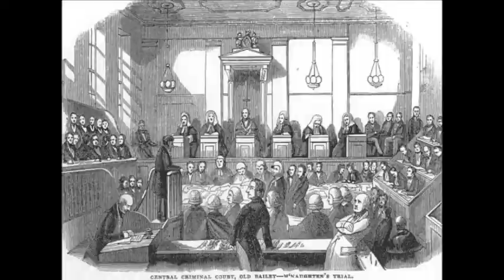♔ Ｏ Ｌ Ｄ Art - ♎ R3DGL4R3 [Tomb of the Ancestors] ♕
All were found on Google images, some are Victorian, some are European, and some are Italian. I like most of it though, why yes, I added the Mona Lisa if you ask. :P
Hope you like this... It took a while to find all this art.